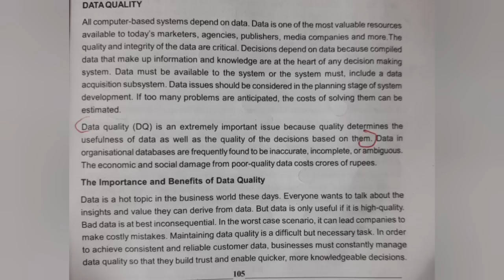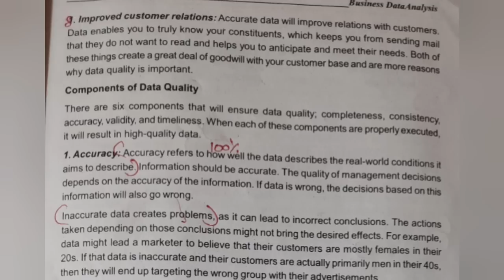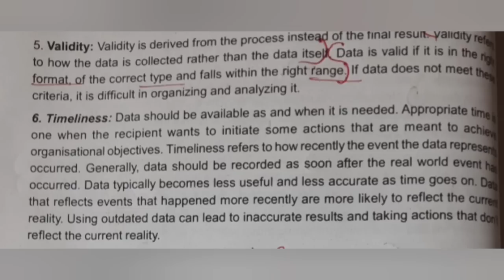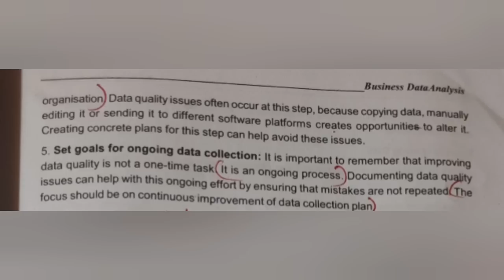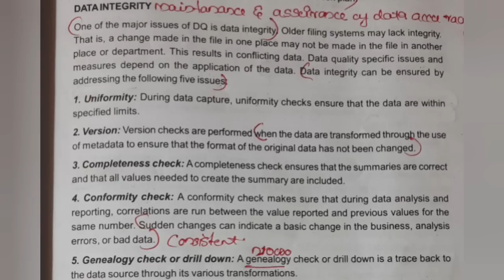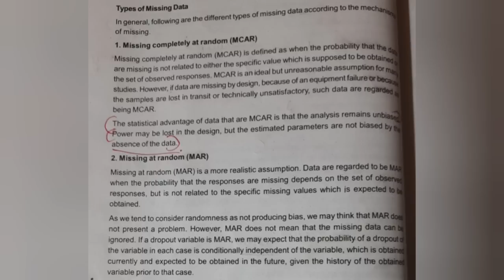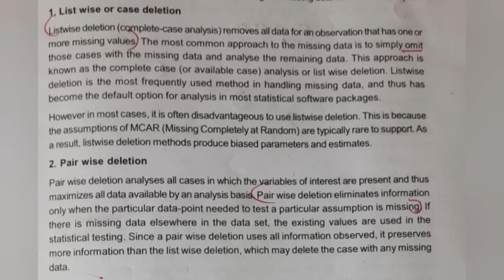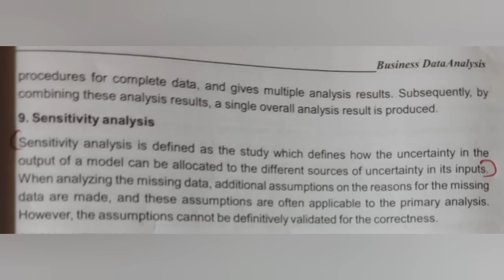Calicut University 3rd sem Bcom BBA professional Business Skills 3rd chapter 3rd part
Hi everyone,
Here is the video of third sem bcom bba..
subject :-professional business skills 3rd chap part 3

like cmnt and share our channel as much as you can